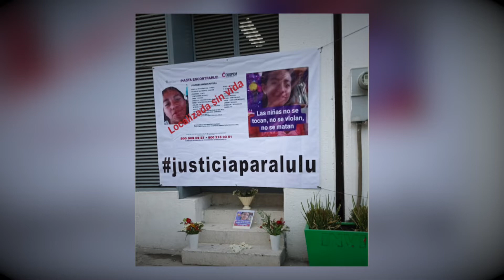Indignación por el feminicidio de Lulú, niña de 13 años asesinada en Zumpango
Video: @FiscalEdomex /Fotos: sinembargo.mx / estadodemexico.jornada.com.mx / Zona Violeta / monitorfinanciero.com.mx
Lourdes, una joven de 13 años de edad, perteneciente al municipio de Zumpango, Estado de México, desapareció el pasado 30 de enero; sin embargo, Lulú, como era conocida, fue encontrada una semana después en un terreno baldío con signos de violencia física y sexual.Lulú desapareció a la salida del Fraccionamiento Paseos de San Juan y su madre fue con las autoridades para interponer una búsqueda, misma que según la familia fue tomada de forma omisa por las autoridades y se negaron abrir una carpeta de investigación hasta el 3 de febrero, cuando pudo interponer la denuncia.
Pero el viernes 4 de febrero, su cuerpo fue encontrado. De acuerdo con un video de la cámara de seguridad, se encontraron las pruebas necesarias para detener al sospechoso, Luis Gustavo “N”.
Agentes de Investigación de la Fiscal General de Justicia del Estado de México (FGJEM) detuvieron al sujeto identificado como Luis Gustavo “N”, de 20 años de edad.
El imputado fue ingresado al Centro Penitenciario de Zumpango, en cumplimiento a una orden de aprehensión en su contra por el feminicidio de Lourdes; solicitada por el Ministerio Público de la Fiscalía.“Luego de que fueron recabados los elementos de prueba necesarios para pedir a la autoridad judicial este mandamiento, el cual fue otorgado y cumplimentado”, menciona el comunicado presentado por la dependencia de justicia.
El feminicidio de la menor conmocionó a los habitantes del municipio de Zumpango, junto con la familia de la víctima y grupos de la sociedad civil, al punto de temerles el rumbo que tomará la investigación, pues el detenido podría quedar en libertad al ser hijo de un policía local.
Información: sinembargo.mx